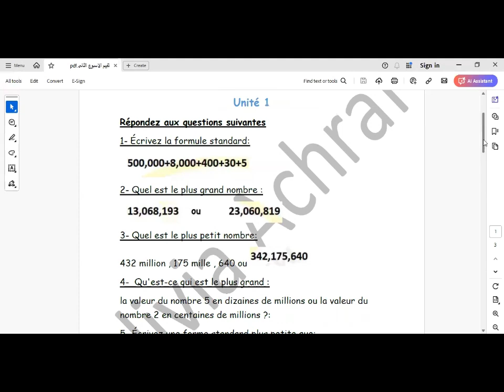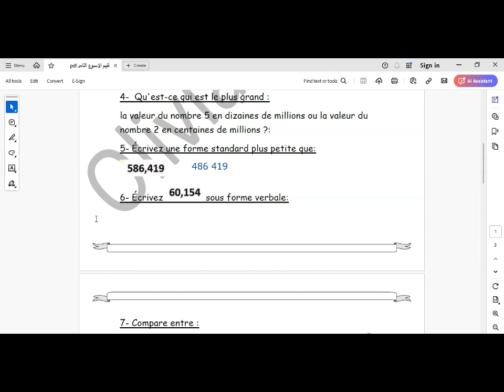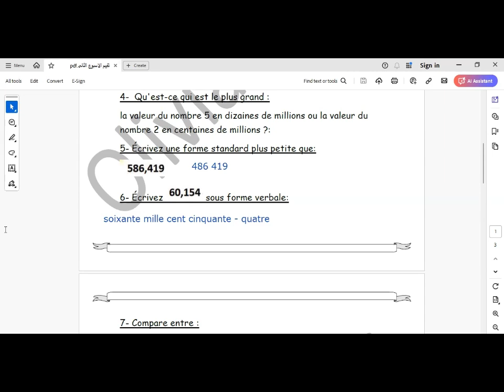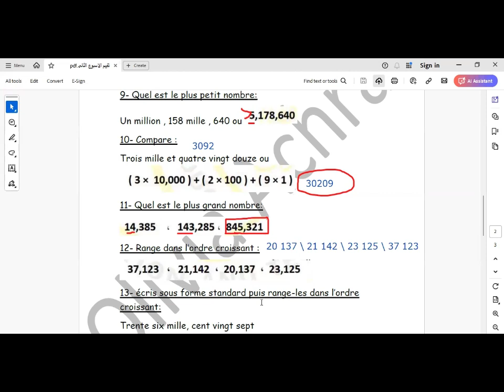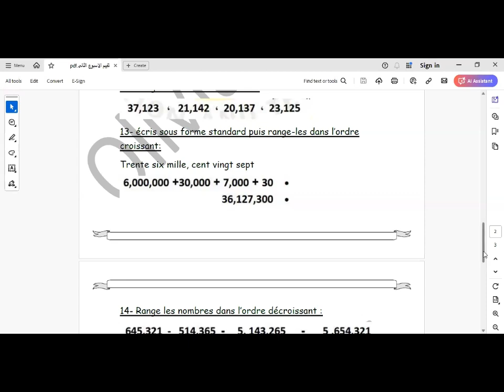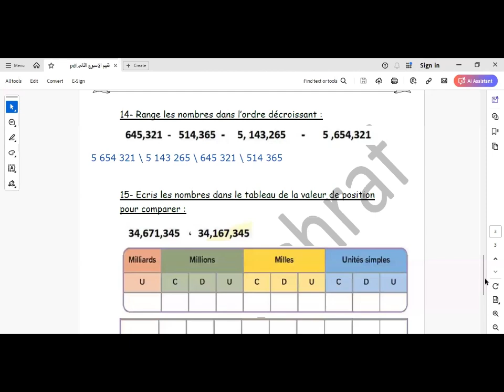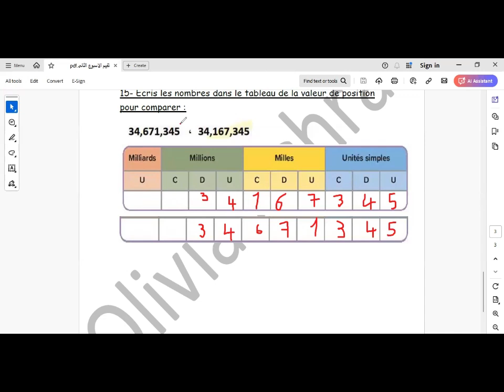تقييم الوزارة للاسبوع الثانى